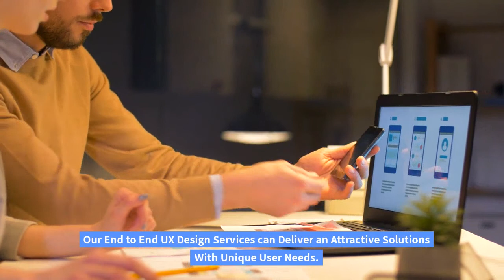Best User Experience Services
Digital Revolution has taken us from the era of a service company to the era of an experience society. As users are now asking for experiences.

UX has thus become a powerful lever of differentiation and strategic skill that organizations must master. It is clear that most companies place UX at the heart of their business models, are today undisputed success stories that have understood this well.

Pronix uses to create IT products (like applications, websites, and e-commerce solutions) that provide value to the end-user is called User Experience Design or UX. Pronix makes it possible to give meaning, to streamline the experience for a better understanding of end-users.